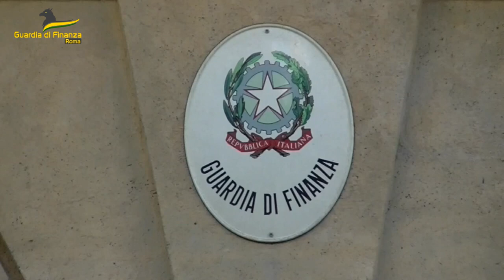Santa Marinella, 21 lavoratori in nero: maximulta da 50mila euro a uno stabilimento balneare